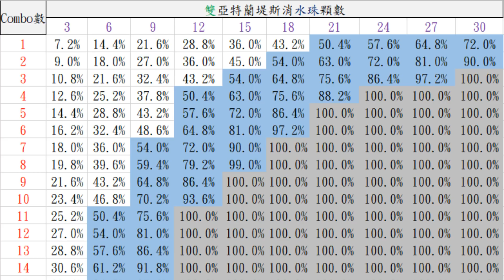【神魔之塔】阿紅實況►『全神魔最強黑金 』亞特蘭提斯分析！ [ 分析系列 ]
賢智泉源 ‧ 亞特蘭堤斯全面分析